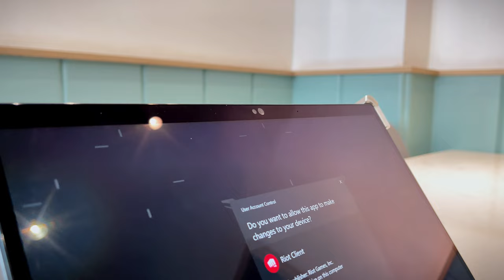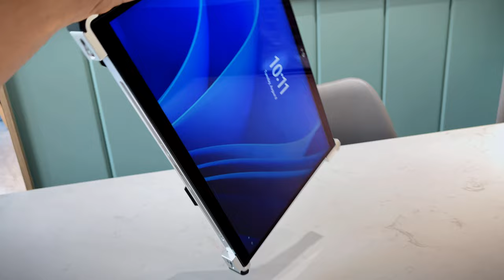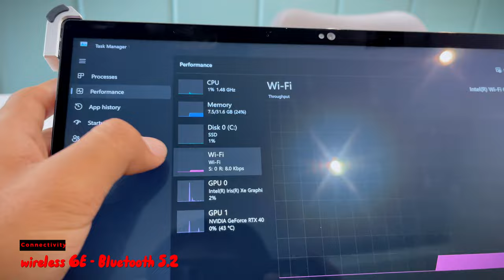ASUS ROG Flow Z13 x Acronym Limited Edition GZ301V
$2799
▪️CPU : Intel® Core™ i9-13900H
▪️RAM : 32GB DDR5 on Board
▪️Storage : 1TB NVMe PCIe SSD
▪️Display : 13.4-inch QHD+ 165Hz (2560 x 1600) Touch Screen (Support Stylus) ROG Nebula Display
▪️Graphic : NVIDIA® RTX™ 4070 8GB
▪️OS : Windows 11 License
▪️Keyboard : Backlit
▪️Battery : 56WHrs, 4S1P, 4-cell Li-ion
▪️Weight : 1.18 kg | Color : Black
▪️Asus Official Warranty : 2 year